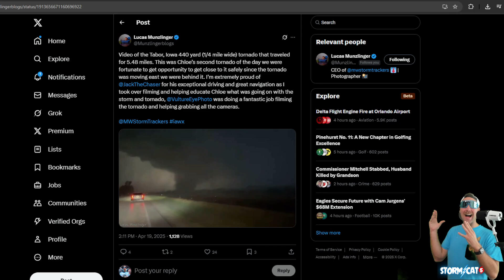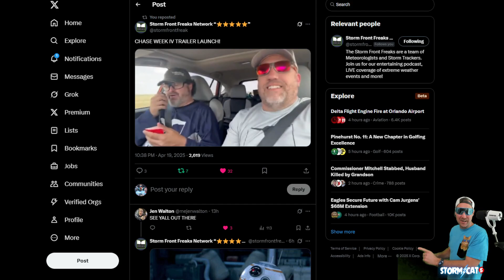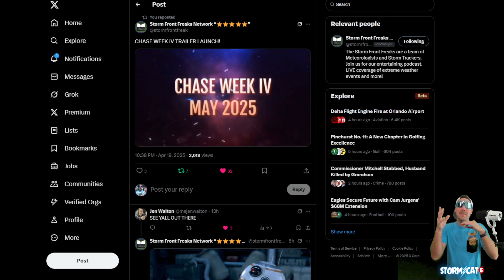This Weather Pattern could bring MEGA Storms to the same places over and over again....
In Todays Forecast, StormCat5 examines the Severe Weather that's expected to hit the plains over the several days along with what to expect for the rest of the Country.

0:00 Intro
0:43 Todays Weather
1:22 Severe Weather on Tuesday, April 22nd
3:18 Severe Weather on Wednesday, April 23rd
4:20 Severe Weather for 4/24 - 4/28
4:58 Temperatures and Rain Expected this week
6:55 Announcements Shoutouts!
7:41 See you on the next one